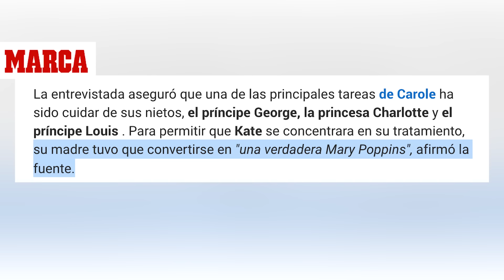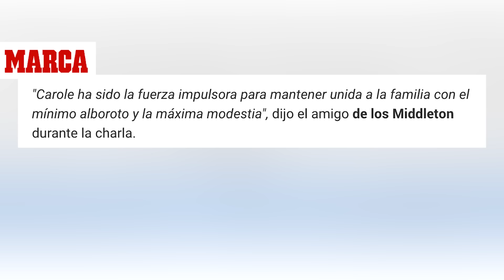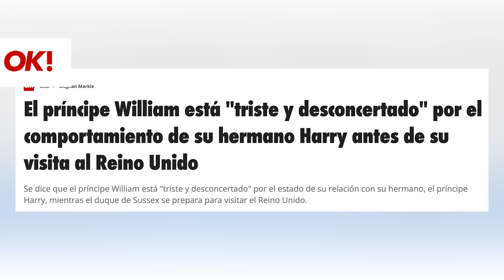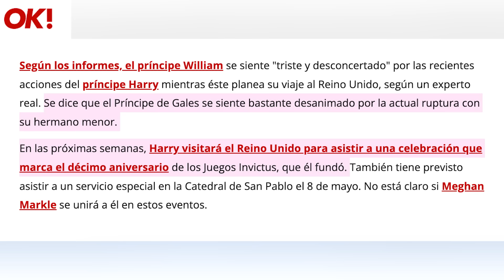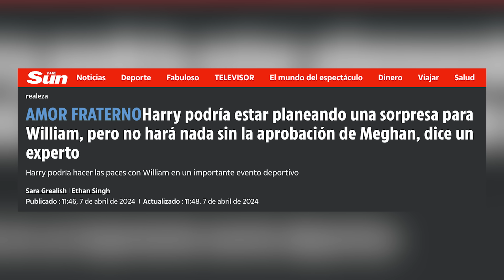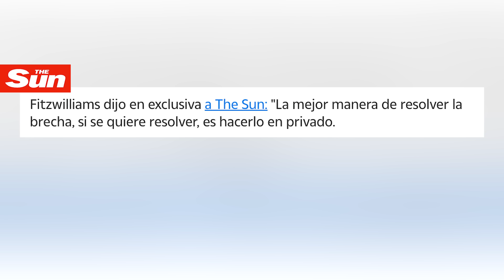Carole Middleton RESCATA A KATE, FILTRAN CRISIS de ANSIEDAD con William por Carlos III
ÚLTIMA HORA sobre Kate Middleton tras su operación y la PREOCUPACIÓN del Príncipe William además de su nueva rutina y la aparición, de nuevo en escena, de Rose Hanbury.